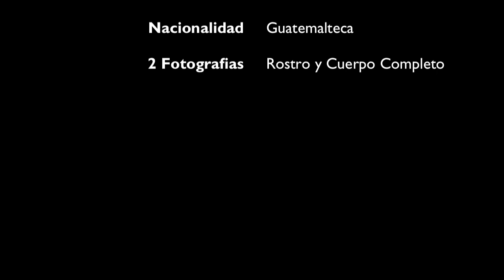Miss Guatemala US 2014 Audiciones Promo (Josephine Ochoa)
Josephine Ochoa te invita al CASTING CALL / Audiciones para Miss Guatemala US 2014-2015

Fecha: Domingo Febrero 16, 2014

Hora: 2pm en adelante

Requisitos:
- Edad 16-27 años
- Soltera y sin hijos
- 1 fotografia cuerpo completo
- 1 fotografia de rostro
- Guatemalteca de nacimiento o de padres Guatemaltecos

Alyson Studio Productions 2014
Edited by: Lidieth Arevalo
Production Crew:
German Alegria
Lidieth Arevalo